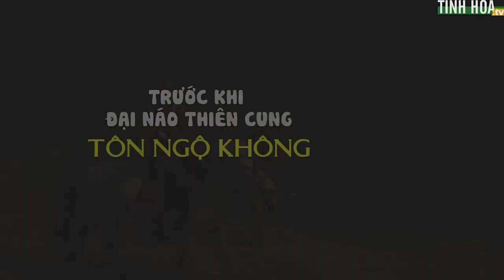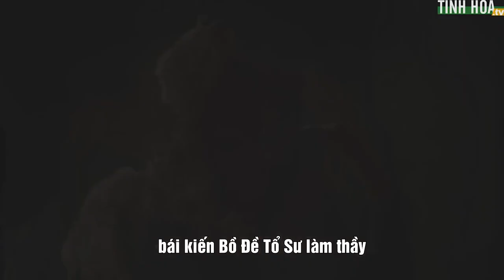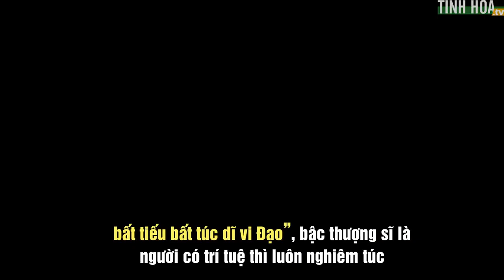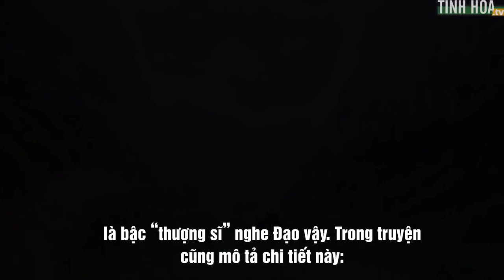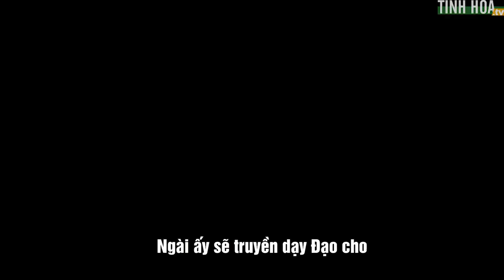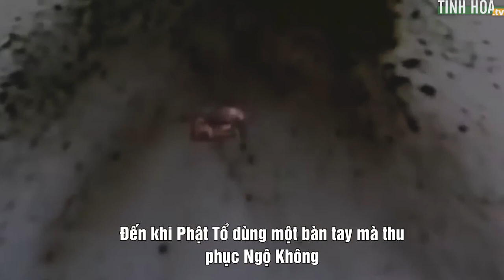Trước khi đại náo Thiên Cung Tôn Ngộ Không là người như thế nào?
Trước khi đại náo Thiên Cung Tôn Ngộ Không là người như thế nào? | Tinh Hoa TV

  TinhHoaTV cập nhật các loạt bài viết phân tích sâu về các vấn đề đang diễn ra trong quá khứ, hiện tại và tương lai.